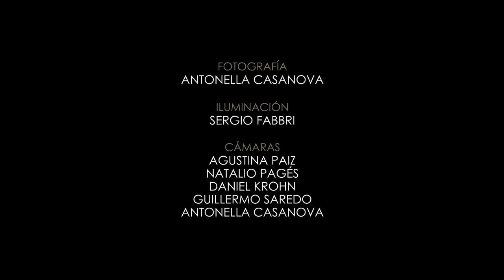Carlos Aguirre Grupo • En la frontera [Archivo Rutemberg]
¿Dónde ubicar la música de Carlos Aguirre? ¿De dónde salen estas armonías, estos colores, estos entramados? La polémica frase de Heitor Villalobos, “el folclore soy yo”, podría aplicarse tranquilamente a estas sonoridades que el compositor entrerriano teje y amalgama como un artesano o alquimista. En aquella afirmación del brasileño intuimos no una sentencia de vanidad, sino la comprobación de que los estilos y los géneros se fundan a sí mismos todas las veces que la sensibilidad y el talento los vuelven a poner en el centro de la creación y de la búsqueda. Los engarces de las cuerdas, las sutilezas percusivas y las construcciones texturales podrían emparentar a Aguirre con el Universo de toda la música de occidente y tal vez más allá. Pero algo allí late y se revela como propio: el mundo vasto y acuático del Litoral, los mares nuestros, las montañas silenciosas y, claro, el mundo afectivo de nuestro Sur y nuestra gente. Y Carlos y su grupo son, por fortuna para todos, arte y parte. - Horacio Lapunzina

Archivo Rutemberg es un catálogo musical de registro en vivo, orientado a la difusión de distintas propuestas estilísticas dentro del campo de la música popular. A través de un registro íntimo, el Archivo congrega a músicos que se hallan fuera del mainstream y vienen trabajando pacientemente en su oficio desde hace años.

En la frontera (Carlos Aguirre)

Carlos Aguirre Grupo

Guitarra: Luis Medina / Mandolina: Juan Pablo Pérez / Contrabajo: Fernando Silva / Percusión: Gonzalo Diaz / Piano y voz: Carlos Aguirre

Dirección: Natalio Pagés / Producción: Agustina Paiz, Carlos Pagés / Fotografía: Antonella Casanova / Iluminación: Sergio Fabbri / Cámaras: Agustina Paiz, Natalio Pagés, Daniel Alejandro Krohn, Guillermo Saredo, Antonella Casanova / Técnico de grabación y mezcla: Eduardo Vilar / Asistencia en sala: Horacio Lapunzina / Sonido (créditos iniciales): Iván Primosich / Montaje: Nicolás Toler / Coordinación de postproducción: Francisco Novick / Corrección de color: María Ledesma / Gráfica: Ana C. Zelada, Carlos Pagés / Agradecimientos: Soledad Salvarredy, Pablo Herrera, María Arrastoa, Guillermo Saredo, Martín Bielinsky

Grabado en Centro Cultural La Vieja Usina, Paraná

Colectivo Rutemberg • 2018